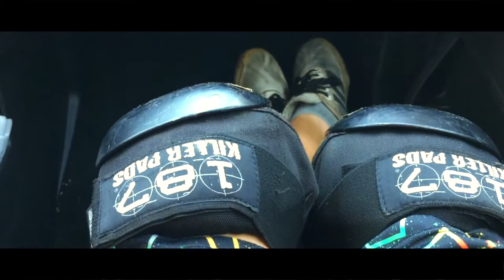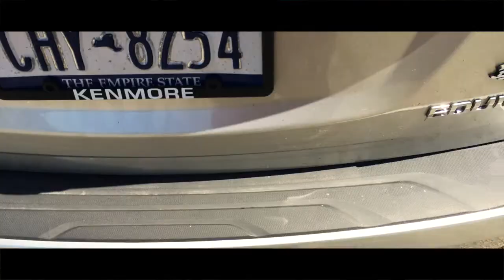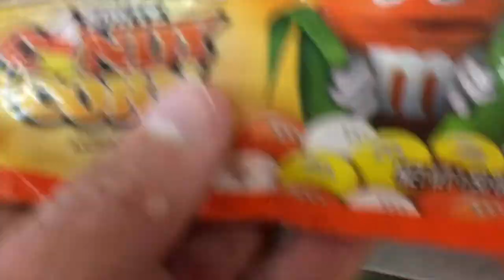SUPER FUN DAY AT ANGOLA!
Other Things!
Place - Angola Skatepark & Angola Street Spots